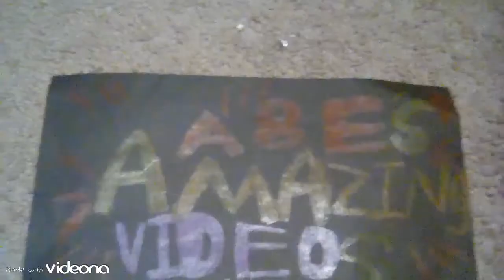GAME BOY.VS.WIIU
GAME BOY VS WIIU WITCH ONE WILL WIN?. ME AND MY FRIEND JAKOB ARE MAKING A BATMAN V SUPERMAN VIDEO. THIS VIDEO EVEN HAS A SNEEK PEAK AT IT.